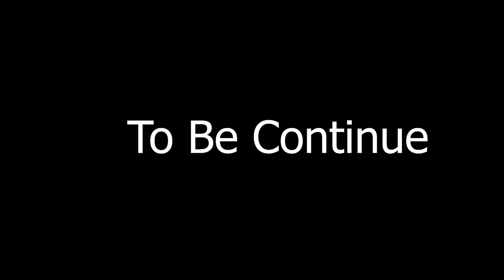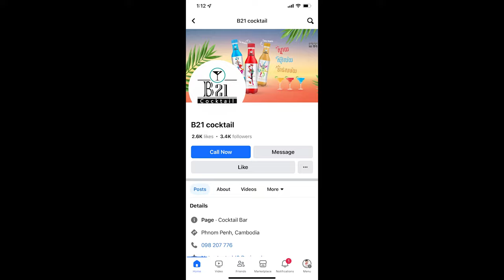សិស្សទាំង៧នាក់ - [ភាគ០២] || Official ShortFilm